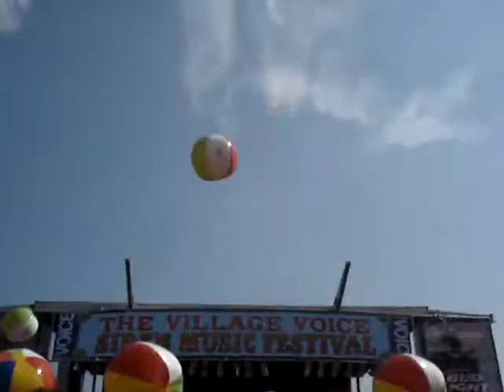Annuals "Beach Ball" Opening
The moment Annuals started to perform at least 20 beach balls were tossed in the air. Siren Music Fest 08. The song is Complete, or Completing.